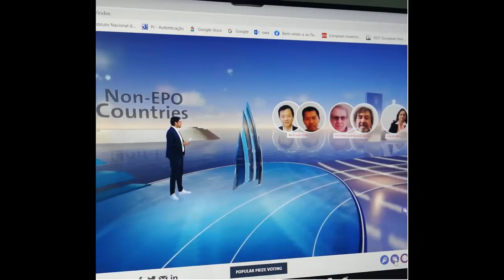European Inventor Award 2021 - Imagens para uma memória futura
Cerimónia virtual da entrega dos prémios para as categorias do European Inventor Award 2021, uma organização do Instituto Europeu de Patentes.